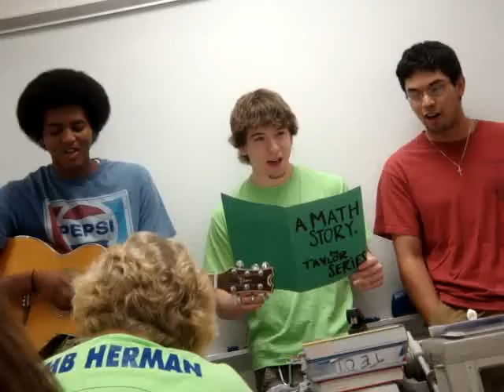What Really Happens In A Higher Level IB Math Class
mag can't actually play that guitar.